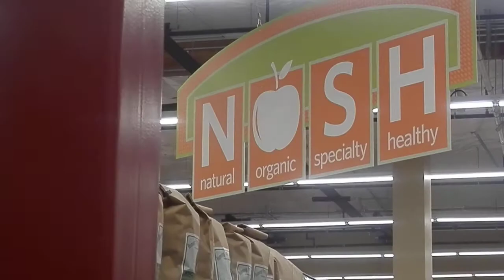Marc Aronsohn, Owner of Grocery Outlet in IB Speaks with Linda Heath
Marc Aronsohn, Owner of Grocery Outlet in Imperial Beach Speaks with Linda Heath in a Video Interview about the store opening, their Grand Opening Saturday and their Special Offerings including their new NOSH (Natural, Organic, Speciality, Healthy) department and their other specials in the videos below